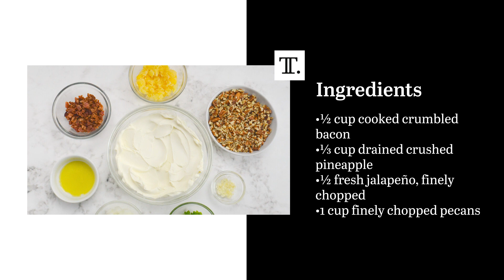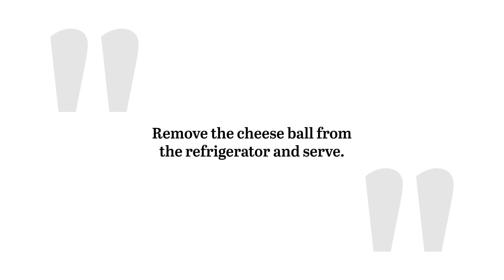Bacon Jalapeño Pineapple Cheese Ball Recipe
The keys to a successful appetizer are crowd-pleasing flavors and minimal work for the chef. This sweet, salty, spicy, and very easy cheese ball recipe delivers on both fronts.